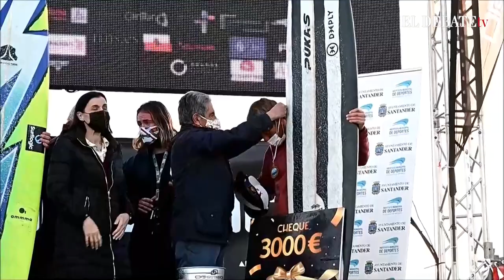Natxo González, ganador del campeonato de surf La Vaca Gigante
El surfista vizcaíno Natxo González ha sido el ganador de La Vaca Gigante, que se ha disputado este miércoles en el parque de Las Canteras, en Santander.

González, que ha logrado la victoria gracias a una segunda manga casi perfecta, ha recibido por vencer un premio de 3.000 euros y la invitación para participar al campeonato "Buey Santos del Mar", de Chile.

Vídeo:EFE